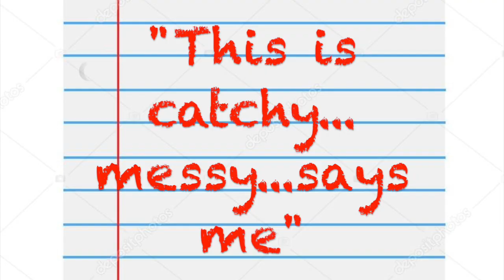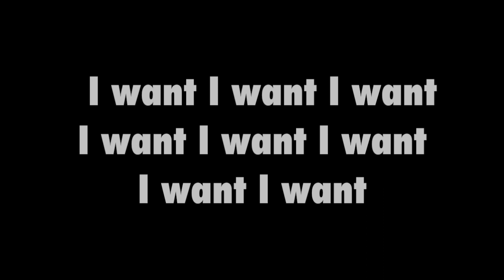THE RAMONES: “I Wanna Be Well” Adolescent Psychiatric Patients’ REACTION!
Different groups of tween and teen psychiatric patients react to THE RAMONES -
I WANNA BE WELL

Group Projective Writing to Music (GrpPWtM)